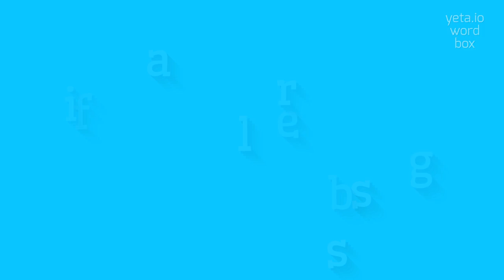How to say "fiberglass"! (High Quality Voices)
Watch in this video how to say and pronounce "fiberglass"!